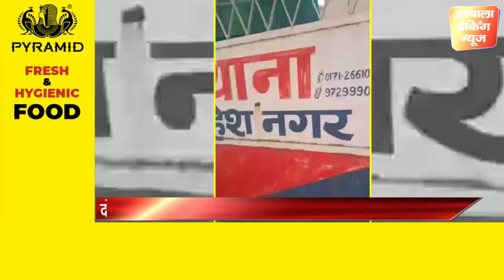इंसानियत की मिसाल की कायम तो कप्तान साहब ने किया सम्मानित